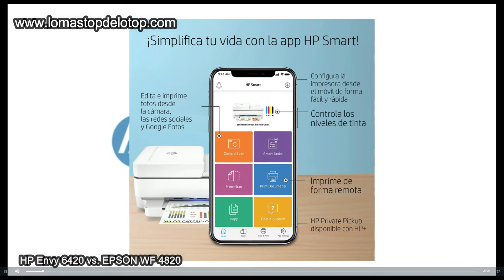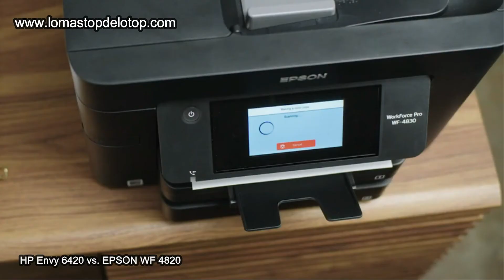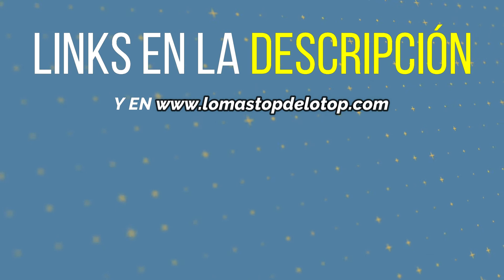Qué IMPRESORA comprar para casa ▶ HP ENVY 6420 ⚡ EPSON WF PRO 4820 ◀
Quieres saber cuál es la MEJOR IMPRESORA para tu hogar o tu negocio que puedes comprar en 2022, y así ahorrar dinero? Te taremos una comparativa entre dos, la HP ENVY 6420 y la  EPSON WF PRO 4820.
1.🔵 HP Envy 6420e
2.🔴 Epson WorkForce Pro WF-4820DWF

⭐ Otras Impresoras

✅AMAZON ESPAÑA
▶PRUEBA GRATIS 𝗞𝗶𝗻𝗱𝗹𝗲 𝗨𝗻𝗹𝗶𝗺𝗶𝘁𝗲𝗱

Nos preguntan muchas veces: que impresora debo comprar para casa, o que impresora comprar para estudiante. En este video te mostramos una comparativa entre dos que nos gustan. La HP ENVY 6420 y la  EPSON WF PRO 4820.

que impresora comprar para casa, que impresora comprar para casa 2022,
Quieres saber cuáles son las mejores impresoras para teletrabajar? Qué impresora  comprar para casa?  Otra pregunta que nos hacen mucho es: Qué impresora a color me recomiendan.
Podrás elegir una impresora barata y buena.
Podrás ver algunas de las mejores impresoras color calidad precio.
Mejor impresora multifunción, mejor impresora 2022, mejor impresora monocromo, mejor impresora blanco y negro, mejor impresora multifunción 2022, mejor impresora 2022.